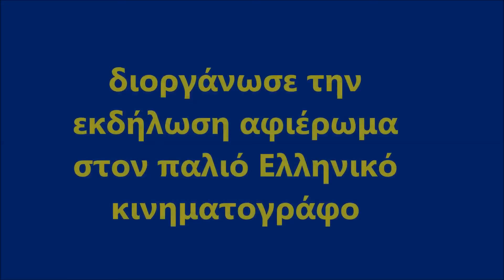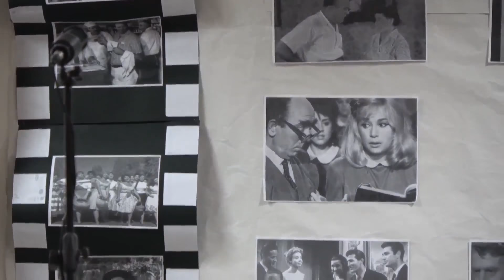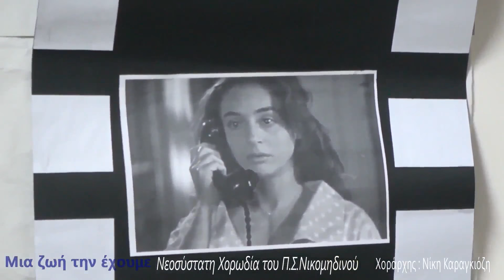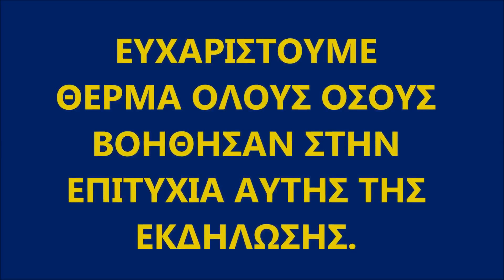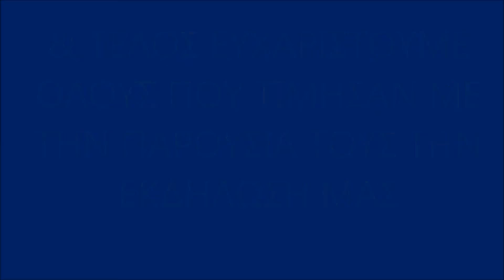''ΣΑΝ ΠΑΛΙΟ ΣΙΝΕΜΑ '' Χορωδίες Νικομηδινού -Νέας Μαδύτου-Λαϊκό τμήμα Π.Σ.Περιστερώνα 16-6-18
Η Νεοσύστατη Χορωδία του Π.Σ.Νικομηδινού ,η  Μεικτή  Χορωδία της Νέας Μαδύτου με χοράρχη την Νίκη Καραγκιόζη & την συμμετοχή του Λαικού Χορευτικού Τμήματος του Πολιτιστικού Συλλόγου Περιστερώνα στην εκδήλωση αφιέρωμα στον Παλιό Ελληνικό Κινηματογράφο''ΣΑΝ ΠΑΛΙΟ ΣΙΝΕΜΑ '' που διοργάνωσε ο Πολιτιστικός Σύλλογος Νικομηδινού
Χοράρχης : Νίκη Καραγκιόζη
Ακορντεόν : 'Ελσα Σταθάκη